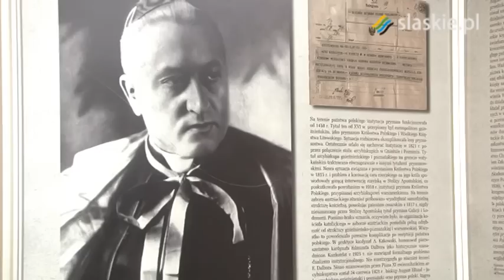Podsumowanie roku Hlonda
2013 Rok Kardynała Augusta Hlonda